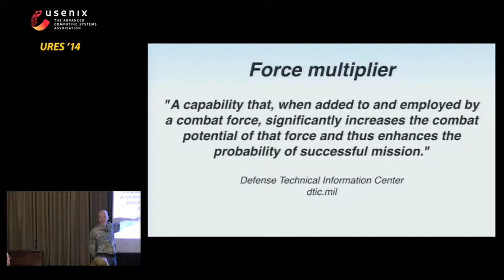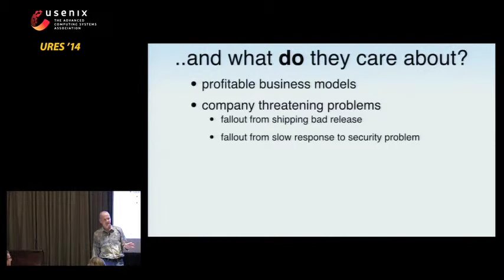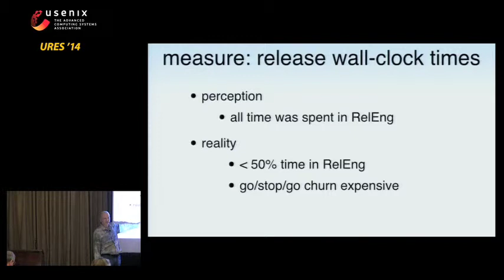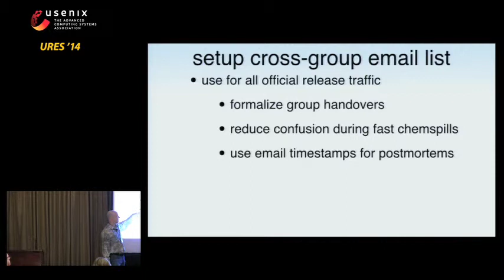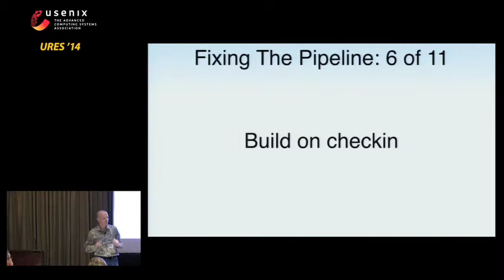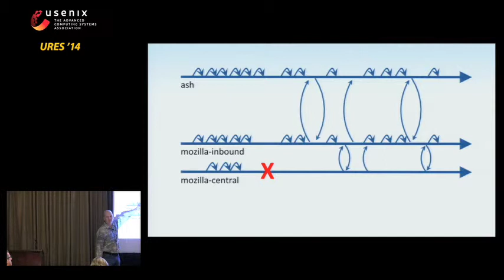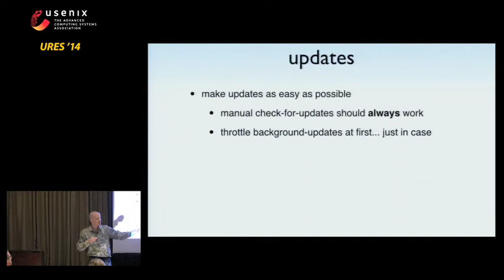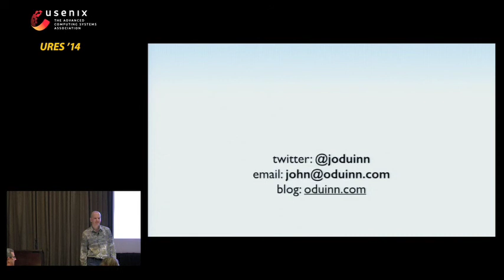URES '14 - The Value of Release Engineering as a Force Multiplier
The Value of Release Engineering as a Force Multiplier

John O’Duinn, HortonWorks, Inc.

When done well, Release Engineering can be a force multiplier that enables software companies to ship software efficiently and reliably, to grow in the marketplace, to grow internally by hiring more developers, and to compete against other above-their-weight companies. To understand this value in all these different contexts, it needs to be clearly explained in non-Release-Engineer language. I’ll describe some approaches that have, and haven't, worked for me. While this session is focused on RelEng, many of the same principles apply to IT, QE and other similar service groups.